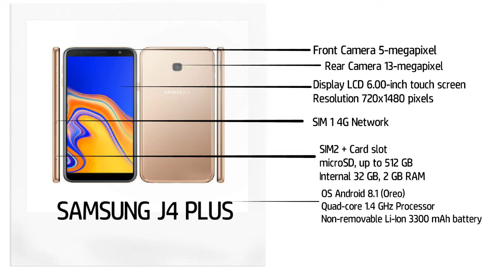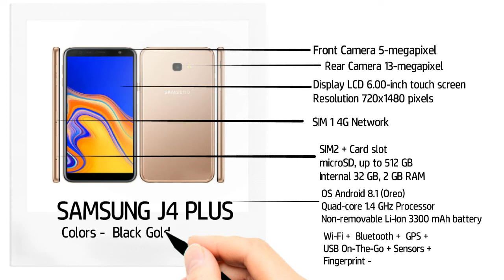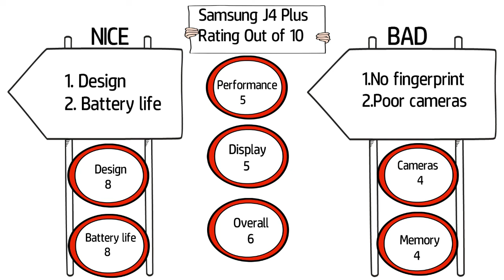SAMSUNG GALAXY J4 PLUS SPECIFICATION, REVIEW AND PRICE IN NEPAL